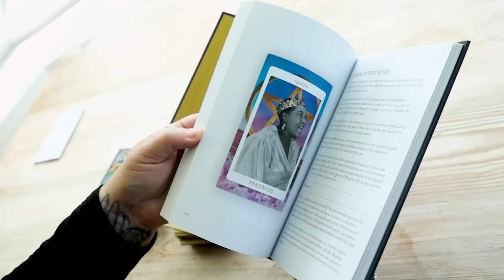Virgo SEPTEMBER MONTHLY Astrology Horoscope 2024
You can now order my Tarot deck and in-depth Tarot book.

Tarot Deck Links:

Amazon UK

Amazon US

Guide Book Links:

Amazon UK

Amazon US